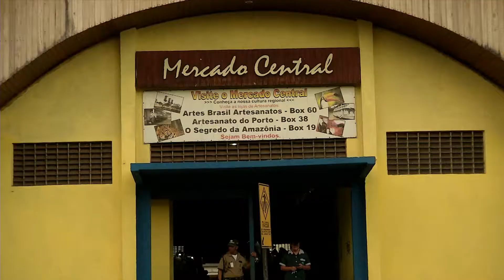TRABALHADORES DO MERCADO CENTRAL SOFREM SEM ÁGUA